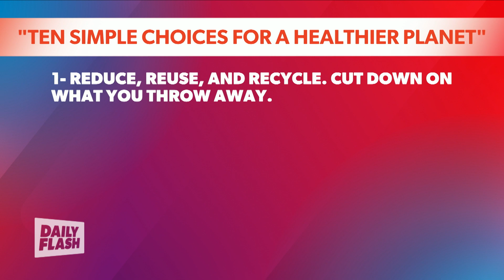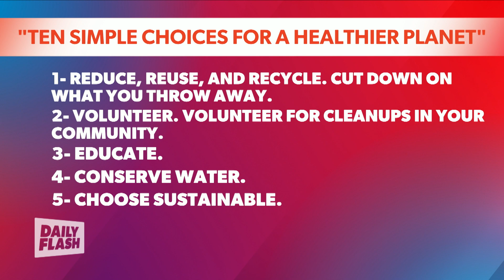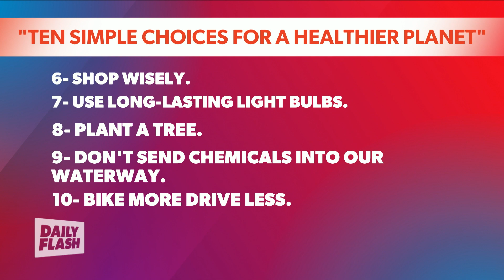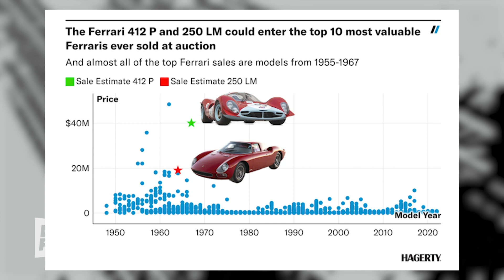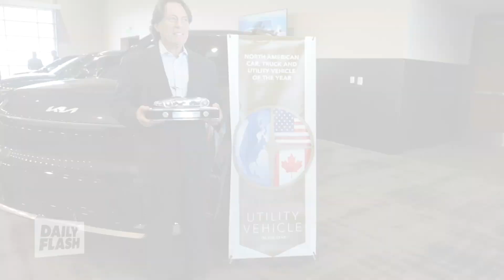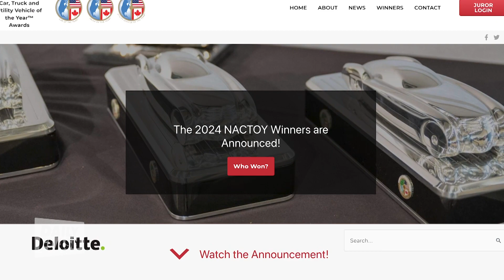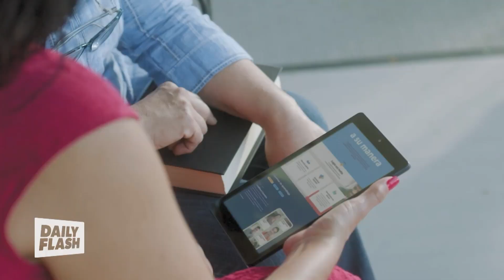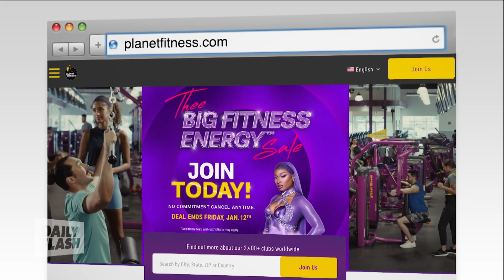January 9th, 2024 | Daily Flash TV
Relationship Trauma Expert Janie Lacy explores the Kirk Franklin family drama, also, Dennis Gillan from "Half A Sorrow Foundation" talks about mental health and how to avoid suicidal thoughts.